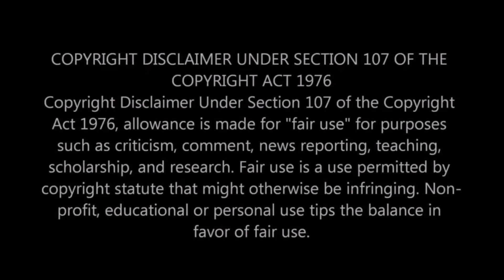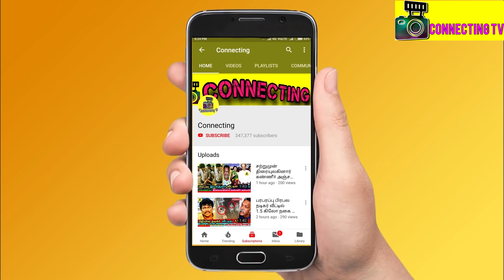சற்றுமுன் இந்திய விமானி அபிநந்தன் மருத்துவமனையில் அனுமதி உடல் நலம் சோதனை ! Abhinandan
சற்றுமுன் இந்திய விமானி அபிநந்தன் மருத்துவமனையில் தீடீர் அனுமதி உடல் நலம் சோதனை ! Abhinandan ! IAF Abhinandan ! Abhinandan Undergoes Medical Checkup at Delhi after He Realeased by Pakistan Yesterday ! Abhinandan at Hospital ! Abhinandan Opens Up to India ! Abhinandan Interview ! Indian Pilot Abinandan Released by Pakistan ! Indian Pilot Abhinandan Released ! IAF Abhinandan Released ! IAF Abinandan Released by Pakistan ! India and Pakistan Tension ! Indian Pilot Missing ! Indian Pilot Abinandan Video ! Indian Pilot Abinandan Latest Video ! IAF Air Strike ! Indian Pilot Captured by Pakistan ! Abinandan ! Who is Abinandan ? Who is Indian Pilot Abinandan ! IAF Air Strike ! Indian Airforce Strike in Tamil ! India about Indian Air Strike ! Indian Airforce Mirage Attack ! India Air Strike ! IAF Strike ! IAF Attack ! Surgical Strike 2 ! Pulwama Revenge ! India Revenge to Pakistan ! Tamilnadu Politicial Alliances ! Latest Tamil Cinema News ! Hot Tamil Cinema News

அபிநந்தனுக்கு டெல்லியில் மருத்துவ பரிசோதனை

Abhinandan Varthaman Shifted To Air Force Hostel After Medical Check-Up

IAF Abhinandan Undergoes Medical Checkup after returned India after spending nearly 60 hours in Pakistani captivity

Wing Commander Abhinandan Varthaman, who was brought to Delhi after he crossed into India through the Attari-Wagah border late last night, has been shifted to an Indian Air Force hostel after a medical check-up at a military hospital, sources said

இந்திய விமானி அபிநந்தனுக்கு இன்று மருத்துவ பரிசோதனை

இந்நிலையில் அபிநந்தனுக்கு இன்று முறையான மருத்து பரிசோதனைகள் நடத்தப்பட உள்ளதாக தகவல்கள் வெளியாகியுள்ளன.

Abinandan Interview and IAF Abhinandan Opens Up What Happend at Pakistan Why Changes and Marks on Face after Handover to India

abinanthan indian army released video press meet abinanthan family

IAF Pilot Abhinandan Reached India - Indian People Celebration Started all over the State

Indian Air Force Abhinandan Reached India - Big Celebration Going on Wagah Border

Indian Pilot Abhinandan Handover to India by Pakistan

IAF pilot Abhinandan released LIVE updates: Wing Commander to return home; India to give hero's welcome

IAF pilot Abhinandan to release today: Wing Commander Abhinandan Varthaman's immigration process is underway. The pilot will be issued a one-page visa to enter the country

இந்திய அதிகாரிகளிடம் விமானப்படை வீரர் அபிநந்தன் ஒப்படைக்கப்பட்டார்!

Abhinandan Entry at Wagah Border

Indian Air Force Abhinandan Entry at Wagah Border and Crowd Welcomes Him

IAF Abhinandan Handover the Indian Embassy at Pakistan

Cheers, Claps For Pilot Abhinandan Varthaman's Parents On Flight To Delhi

Wing Commander Abhinandan Varthaman, in Pakistan's captivity, will be released today

Indian Pilot Abhinandan The Air Force fighter pilot will be released via Wagah Border,

Indian Air Force Wing Commander Abhinandan Released  at Wagah Border

பாகிஸ்தானுக்கு இந்திய ராணுவம் பதிலடி: பிரதமர் மோடி தலைமையில் பாதுகாப்புக்கான அமைச்சரவை குழு அவசர ஆலோசன

How India Attacks Pakistan Anti Groups by India Air force

How Indian Air Strike Happend in Tamil ?

How Indian Air Force Attack in Pakistan - Full Tamil Details ?

"ஜெய்ஷ்- இ-முகமது முகாம் மீது இந்தியா தாக்குதல் நடத்தியது" : வெளியுறவுச் செயலர்

பாகிஸ்தான் மீது இந்திய விமானப்படை நடத்திய தாக்குதல் எதிரொலி